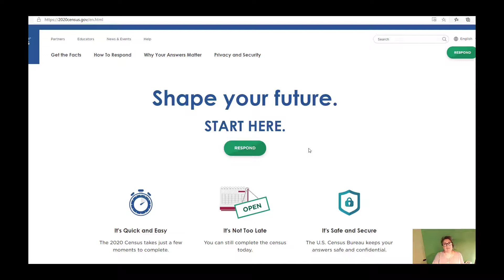Help The Barker Public Library! Fill Out the 2020 Census TODAY!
today! Get books, movies, and more!